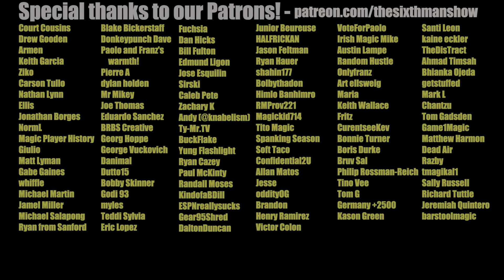EP. 398 - Streaking, Again - Orlando Magic Podcast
The Magic have won their last five games in a row. They haven't all been pretty, but that doesn't matter.  A huge weekend is coming up and the Magic can extend their streak even further.

Producer: @kevin_tucker_